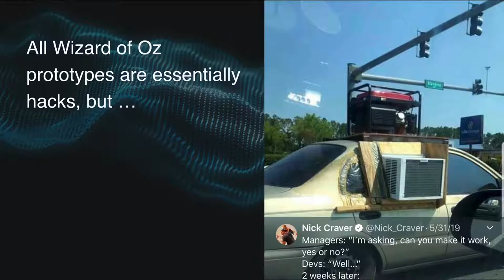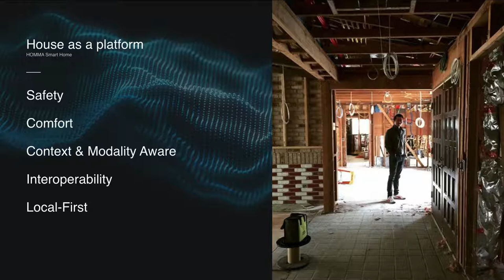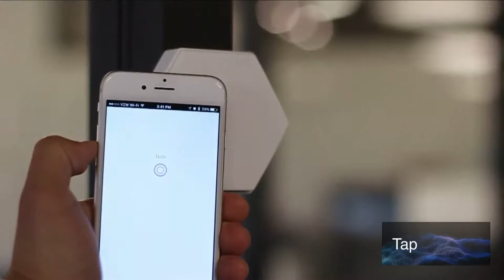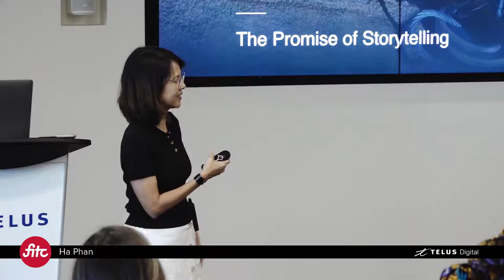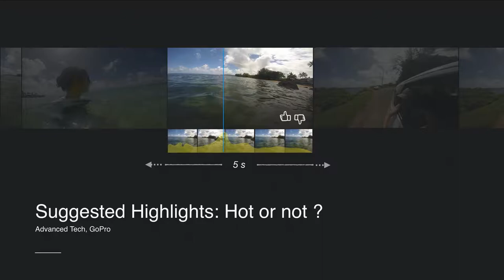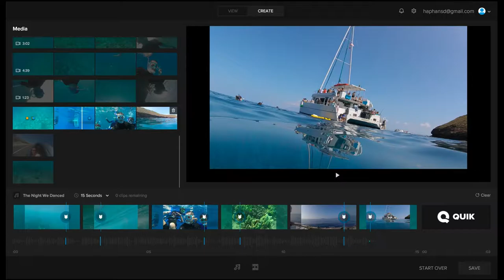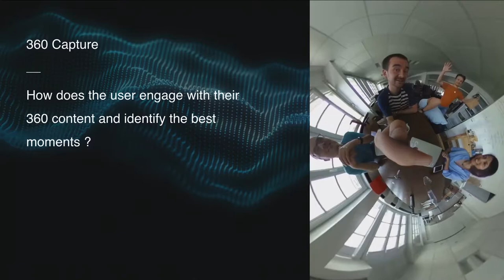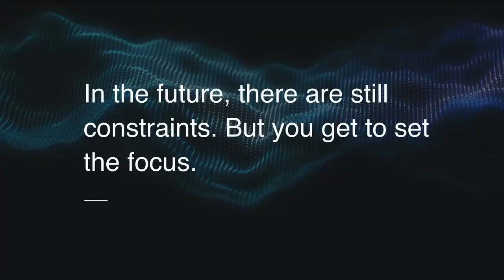Experiment Design with Wizard of Oz Prototyping with Ha Phan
Learn how to uncover user motivations through behaviour research utilizing ‘Wizard of Oz prototyping’. Challenge your team to think outside of their box, and synthesize research findings into product strategy. A case study from GoPro will be used as en example.

Ha Phan
Sr. Product Manager, Pluralsight